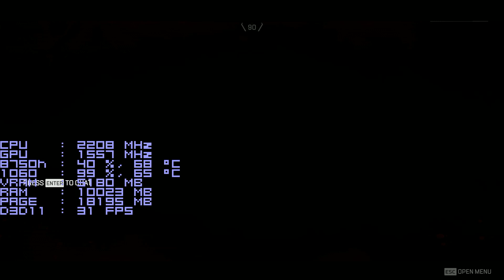Apex Legends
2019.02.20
18h55m13s